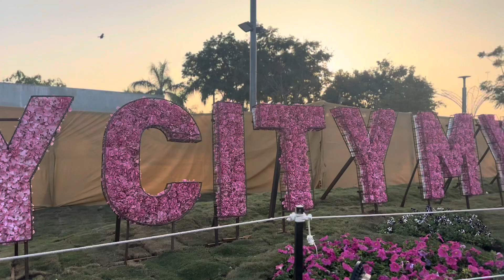Ahmedabad Flower Show 2024 | Sabarmati Riverfront | VLOG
Description:

🌸 Welcome to the Ahmedabad Flower Show 2024 - where nature's beauty takes center stage! 🌺 Immerse yourself in a captivating display of vibrant blooms, enchanting fragrances, and breathtaking landscapes at one of the most anticipated floral events of the year.

🌷 Join us as we celebrate the kaleidoscope of nature's wonders, showcasing an array of rare and exotic flowers, meticulously arranged to create stunning visual masterpieces. From enchanting orchids to majestic roses, witness a garden of dreams come to life.

🎉 This year's Ahmedabad Flower Show promises an unforgettable experience for flower enthusiasts, gardening aficionados, and families alike. Explore themed gardens that transport you to different corners of the world, each adorned with unique flora that tells a story of its own.

📸 Don't forget to capture the mesmerizing moments and share them with the world! Use AhmedabadFlowerShow2024 to join the online conversation and connect with fellow flower lovers. 🌼

🌿 Whether you're a seasoned gardener seeking inspiration or simply looking for a delightful day out with family and friends, the Ahmedabad Flower Show 2024 is the perfect destination. Enjoy live demonstrations, interactive workshops, and expert talks that will enhance your gardening knowledge and skills.

🎟️ Plan your visit now and witness the magic of nature in full bloom!

🔍 Explore the beauty of nature with keywords

🌺 Come, be a part of this floral spectacle, and let the colors and fragrances of the Ahmedabad Flower Show 2024 create lasting memories! 🌼

ignore these tags :

Ahmedabad Flower Show 2024
Flower Festival in Ahmedabad
Exotic Flowers Display
Floral Extravaganza Highlights
Best Gardens in Ahmedabad
Ahmedabad Floral Paradise
Rare Blooms Showcase
Ahmedabad Garden Tour
Nature's Beauty Exhibition
Flower Show Vlog 2024
Botanical Marvels in Ahmedabad
Vibrant Floral Displays
Ahmedabad Garden Event
Floral Design Workshops
Ahmedabad Flower Show Experience
Gardening Tips and Tricks
Blooming Wonders in Ahmedabad
Ahmedabad Nature Festival
Flower Show Behind the Scenes
Ahmedabad Flower Show Expert Talks